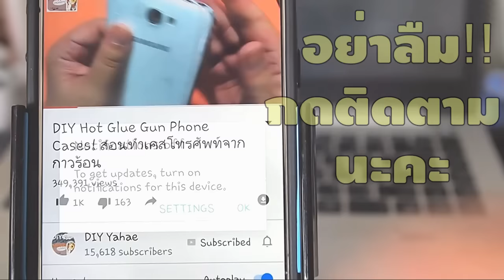DIY | ปิดเทอม ทำอะไรดี มาเพ้นท์รองเท้า แนวชิคๆกัน | Shoes Painting Design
DIY | ปิดเทอม ทำอะไรดี ep.1 | มาเพ้นท์รองเท้า แนวชิคๆกัน